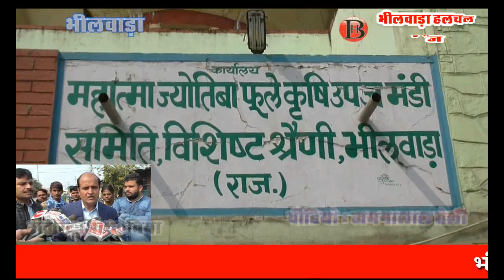कृषि मण्डी का एडीएम ने किया निरीक्षण लेकिन कृषि उपज के अलावा हो रहा कारोबार नहीं आया नजर!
भीलवाड़ा (हलचल)। कृषि उपज मण्डी के निलामी चबूतरे तो आज खाली हो गये लेकिन वहां किसानों को मिलने वाली सुविधाएं बन्द पड़ी मिली और टॉयलेट गन्दे पड़े मिले। चर्चा यह भी रही कि कुछ प्रभावशाली व्यापारियों के दबाव में ये प्लेटफार्म खाली करवाये गये ताकि वे आगे चलकर हक जता सके। मण्डी क्षेत्र में कृषि के अलावा अन्य व्यवसाय भी हो रहे है लेकिन उस पर अधिकारियों की निगाह नहीं पड़ी।
जिला मुख्यालय स्थित अ श्रेणी कृषि उपज मंडी का। गत दिनों भीलवाड़ा दौरे पर आए कृषि विभाग के अतिरिक्त मुख्य सचिव पवन कुमार गोयल के निर्देश पर सोमवार को कार्यवाहक जिला कलेक्टर राजेंद्र सिंह कविया कृषि उपज मंडी का निरीक्षण करने पहुंचे। उनके साथ कृषि विभाग के अधिकारी भी थे। उन्होंने प्लेटफॉर्म का भी जायजा लिया। उन्होंने कहा कि कुछ और व्यवस्थाएं भी सुधारनी है। मंडी सेके्रटरी महिपाल सिंह यहां पर डेपुटेशन पर हैं। परमानेंट सेक्रेटरी नहीं होने के कारण भी उचित ध्यान नहीं दिया जाता। इसके अलावा टॉयलेट भी काफी गंदे मिले। कार्यवाहक कलेक्टर ने इनकी तुरंत सफाई के निर्देश दिए। बताया गया कि किसान सेवा केंद्र का इस्तेमाल शादियों में किया जाता है। इसका किसानों को कोई फायदा नहीं मिलता। कार्यवाहक कलेक्टर ने कैंटीन में भी निरीक्षण किया। वहां किसान कलेवा योजना के कूपन भी चेक किए। जिन पर रजिस्ट्रेशन संख्या भी मिली। एसीएस के दौरे में कूपन पर ये संख्या नहीं थी। कविया ने बताया कि जिला कलेक्टर के निर्देश पर हर सप्ताह सोमवार, बुधवार व शुक्रवार को अधिकारी ऑफिसों में कार्मिकों की उपस्थिति व व्यवस्था चेक करते हैं। इसमें मंडी को भी शामिल कर लिया है। अब जो भी ऑफिसर मंडी कार्यालय का निरीक्षण करने आएंगे, वे मंडी परिसर का भी निरीक्षण करेंगे।
इस दौरान यह भी चर्चा रही कि कुछ प्रभावशाली व्यापारियों का मण्डी में दबदबा है और उन्हीं के चलते प्लेटफार्म खाली करवाये गये जिससे कुछ चहेतों को फिर कब्जा करने का मौका मिल सके। एक व्यापारी ने तो यहां तक कहा कि यहां कई बड़े-बड़े घालमेल हो रहे है जिन पर तो अधिकारियों का निगाह नहीं पड़ी है। कृषि उपज के अलावा भी मण्डी क्षेत्र में अन्य कारोबार भी किये जा रहे है जो नियमों के विपरीत है लेकिन अधिकारियों ने उस ओर देखना भी उचित नहीं समझा। मण्डी को इससे बड़ा नुकसान हो रहा है। जिस कारोबार के लिए जमीन आवंटित करवाई गई है वह तो नाम मात्र के लिए है बाकी काम कोई और हो रहा है।